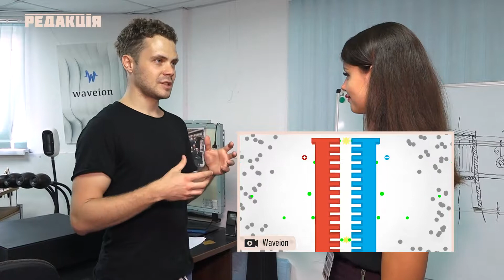Аудиосистема из кокоса за €14 000 от одесских разработчиков//Как это работает/Кто такое покупает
Круто! Это мы про аудиосистему из кокосов, которую разработали одесские чуваки.
Да, из самых настоящих кокосов )
Звук – божественный. Как и цена – 14 тыщ евро.
Кто это покупает и зачем? Об этом, собственно, сюжет :)